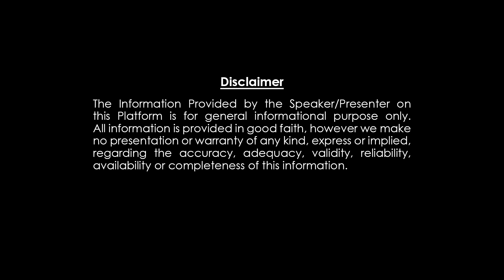SRH & DC శుభవార్త |ఈ రోజు IPL మ్యాచ్ విజయం ఎవరిదో చెప్పిన చిలక|IPL CHILAKA 2023 |telugucinimaword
Telugu Cinema World  Channel gives information about Telugu Film Industry, Breaking News, Top Celebrity Interviews, Public Relation Content and Exclusive Interviews of prominent personalities. Followed by leading Celebrities & cinema Lovers across the World, the primary goal is to provide Breaking news from the entertainment industry as it happens to its subscribers and entertain them with its meaningful content.